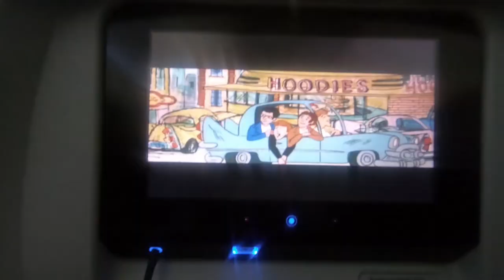On our way to Steamboat Springs Colorado. We do a little night skiing.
January 17 we leave Birmingham AL and head to Steamboat Springs Co for a Skiing Vacation.